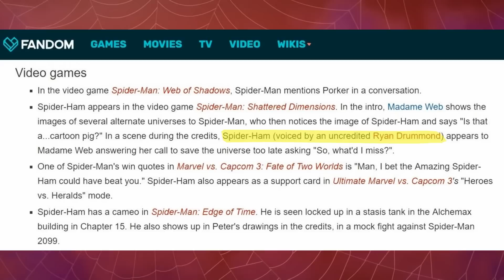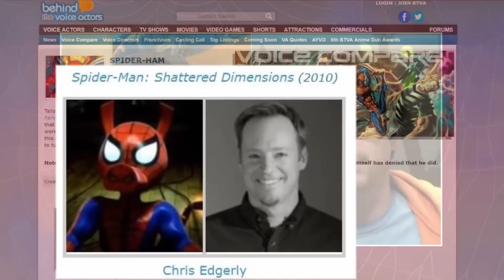Spider-Ham’s First Voice Actor & More! (Spider-Man: Shattered Dimensions, Into the Spider-Verse)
Peter Porker, the Spectacular Spider-Ham (even the Amazing Spider-Ham, if you will), first leaped out of comics and into the Spider-Verse of gaming in Spider-Man: Shattered Dimensions (2010) for Xbox 360, PS3, Wii and PC. But who voiced him? His appearance is uncredited. Former Activision Associate Producer Kevin Umbricht was in the sound booth the day the voice was recorded and answers the question definitively for the first time since the game debuted over eight years ago.
Also, just tons of geeking out over Spider-Ham 'cause he's awesome...

Check out “WRONG! Retro Games, You Messed Up Our Comic Book Heroes!”

All trademarks or copyrights are recognized and used specifically for the purpose of criticism and review, or parody. All trademarks or copyrights mentioned in this video are the possession of their respective owners, and the producer does not claim to own any right, title or interest in the trademarks of others that have been reproduced. Any opinions expressed are those of the producer and do not necessarily reflect those of any of his employers, past or present.